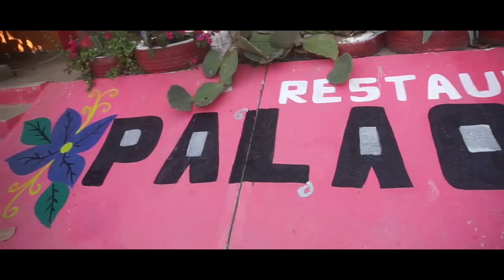¿Qué recuerdos te trae la película Tintorera? - Programa 83 | Andrés García TV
Queridos amigos, una de las películas más icónicas de mi carrera fue Tintorera, la cual protagonicé al lado de mi gran amigo Hugo Stiglitz y la hermosa actriz Susan George. El trabajar al lado de uno de los mejores directores de cine mexicano en esa época, René Cardona Jr, me dejó mucho aprendizaje y grandes experiencias en mi carrera como director de cine.
En este programa les cuento más sobre esta hermosa película que les recomiendo ampliamente.

Sigan enviando sus preguntas. Si quieren ser los primeros en enterarse cuando este disponible cada programa, suscríbanse a mi canal de YouTube y activen la campanita para que reciban las notificaciones cada que se libere uno nuevo.